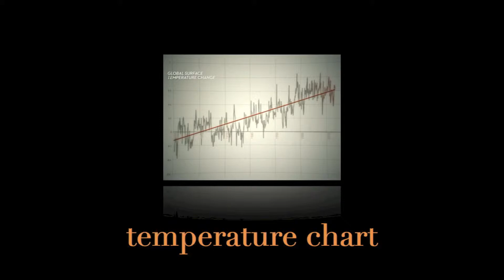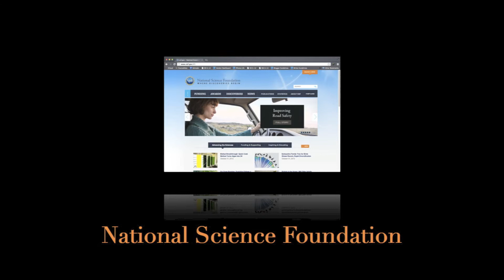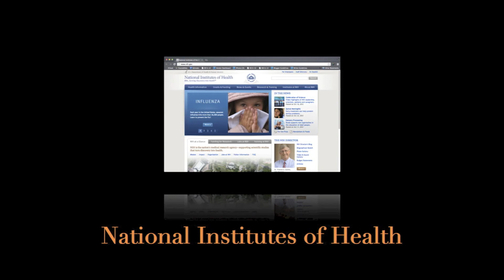STEM?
"How can we engage more students in STEM courses?", is one of the most common questions heard today.